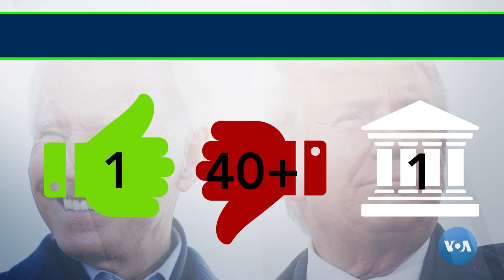Sudga shikoyatlar saylov natijasini o’zgartirmadi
Donald Tramp va uning advokatlari Jo Baydenning saylov g’alabasini bekor qilishga qaratilgan o’nlab sud ishlarini boy berdi, lekin Tramp haligacha yangi rahbar saylanganini tan olgani yo’q.